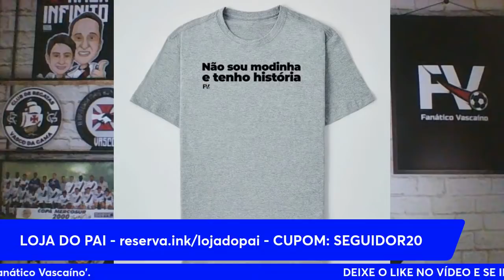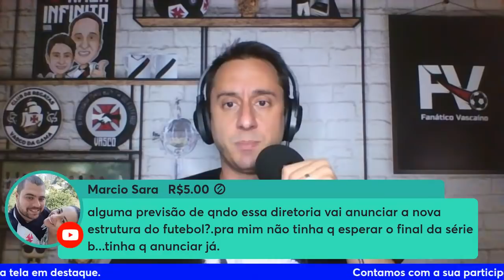NOVO ELENCO DO VASCO PARA 2022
Diretoria espera anunciar novos executivos do futebol até o fim da Série B para começar a montar o elenco da próxima temporada.

CUPOM - SEGUIDOR20